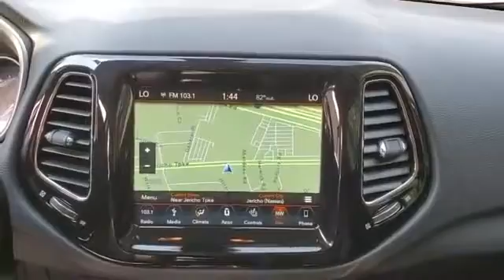Used 2018 Jeep Compass Limited 3C4NJDCB6JT284858 Westbury, Queens, Brooklyn, NYC, Long Island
2018 Jeep Compass Limited 3C4NJDCB6JT284858 Video

This 2018 Jeep Compass Limited 3C4NJDCB6JT284858 is full of phenomenal features such as: